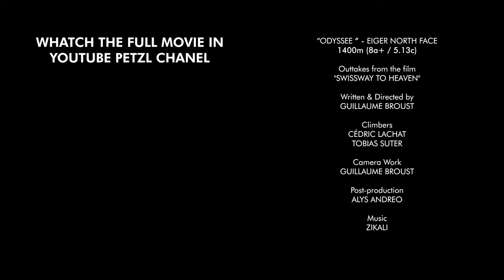"Odyssee" (Eiger North Face / 1400m / 8a+) with Tobias Suter & Cédric Lachat - CLIMBING RAW EDITS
Climbing RAW. Special edit of Cédric Lachat and Tobias Suter climbing the route "Odyssee" (1400m / 8a+) opened by Roger Schaeli in the Eiger North Face (Switzerland). This sequence is part of the full movie "SWISSWAY TO HEAVEN"